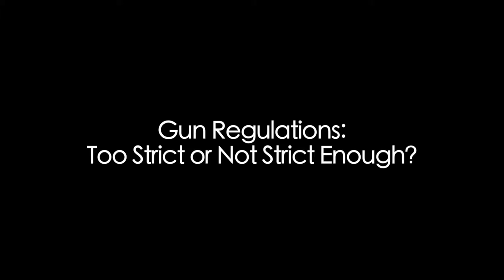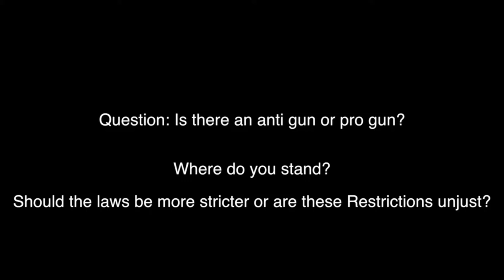Gun wars? Director's cut 2017 documentary